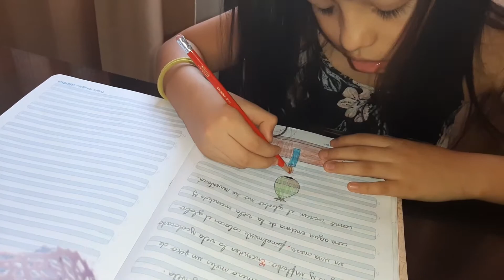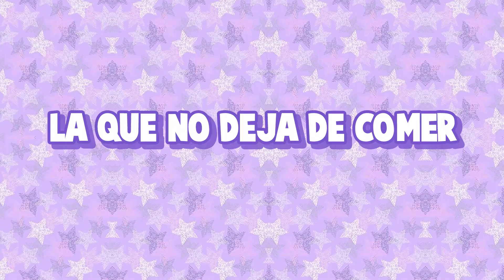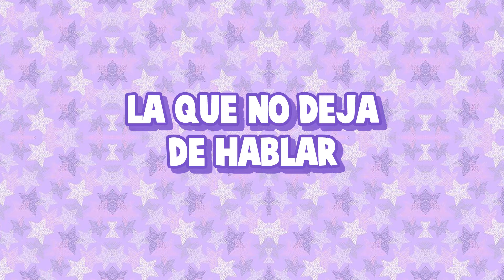TIPOS DE NIÑOS EN CUARENTENA 😱 de Verdad! 🤣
Esta CUARENTENA nos ha pasado de todo y en especial muchas ganas de jugar y comer de todo, hemos realizado una lista de TIPOS DE NIÑOS EN CUARENTENA, esperamos te rías con nosotras 🤩!